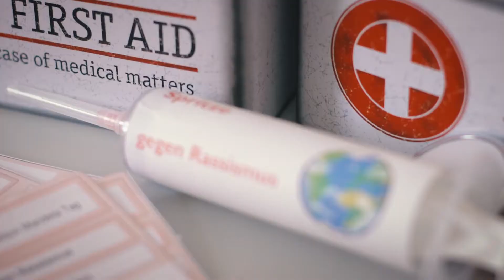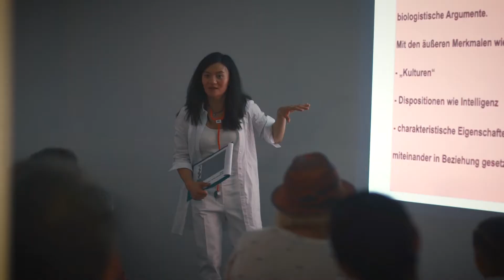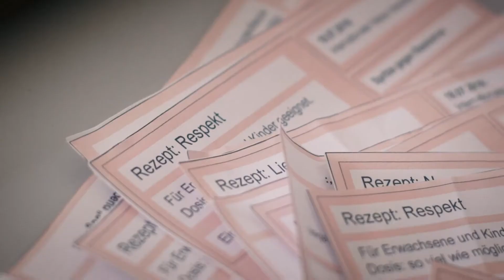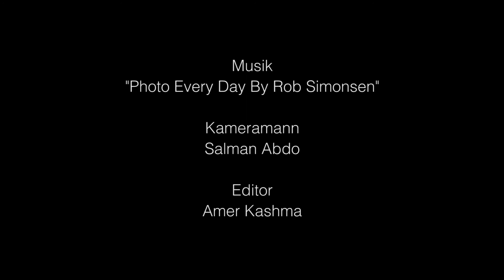"Spritze gegen Rassismus" infoabend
Unser 3. Informations- und Diskussionsabend am 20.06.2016 im Rahmen des Projektes: "Mach mit! Engagement lernen und leben!".